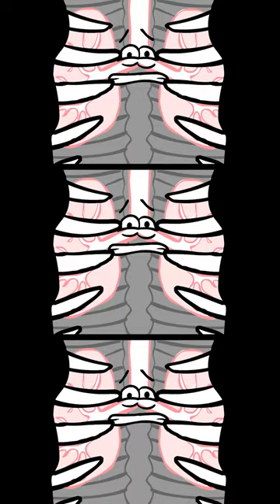Getting "the talk" at school!